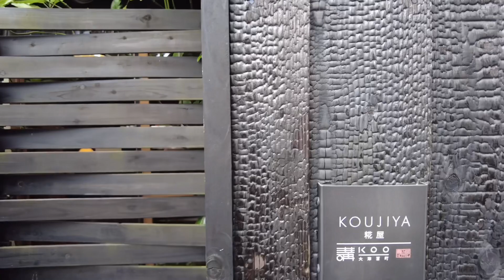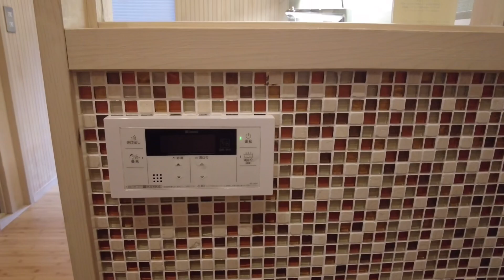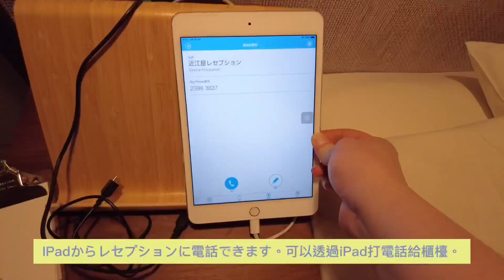7軒の古町家をリノベーションした「宿場町 HOTEL 講 大津百町」での滞在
2018年8月にオープンしたホテル「講 大津百町」の糀屋に一泊しました！

ホテル「講 大津百町」